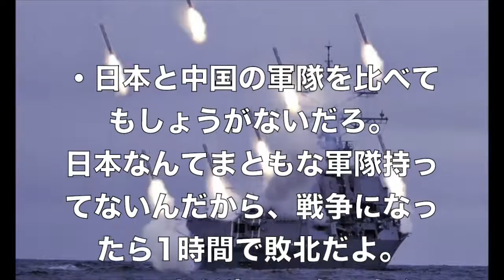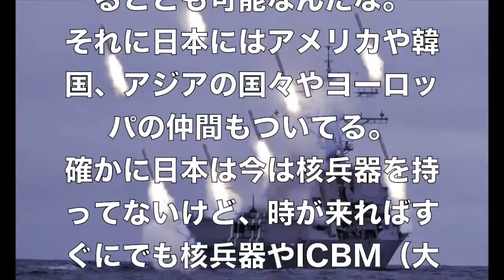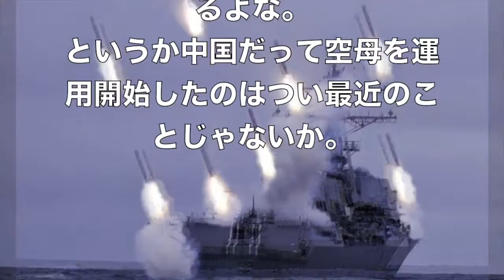海外の反応、日本の自衛隊と中国軍どっちが強い？「日本の自衛隊は世界最先端のレベルだからね、中国軍でも勝つのは大変だと思うよ。」 【まじかよチャンネル】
海外の反応、日本の自衛隊と中国軍どっちが強い？「日本の自衛隊は世界最先端のレベルだからね、中国軍でも勝つのは大変だと思うよ。」

【関連動画】

海上自衛隊はアジア最強！その実力は世界トップレベル！中国海軍よりも強い理由

海上自衛隊の不審船キラー、ミサイル艇「はやぶさ」が6月に一般公開…島根県出雲河下港！〈新米ミリオタ〉

海上自衛隊は最強！尖閣諸島の領海に中国海軍が侵入し、軍事衝突が起こったらどうなるのか？